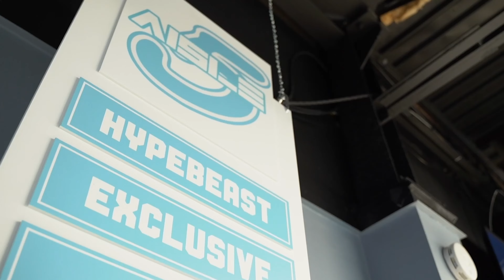AISLE 5 & 969 TOWING JUNETEENTH TAKEOVER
Join us this week to watch us participate in the Juneteenth Parade in Austin, TX.